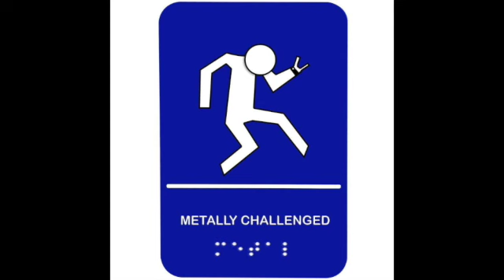Metally Challenged Episode 11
Episode 11-
We talk about Venom, women in metal, testicles and hernias, girls at the gym, sexism towards women in metal, Nuclear Death, ZROCK radio, Yngwie Malmstien, Racer X, Whitesnake, Judas Priest, Vinnie Vincent, Celtic Frosts' "Cold Lake",  and we even do a Metal Seinfeld skit...